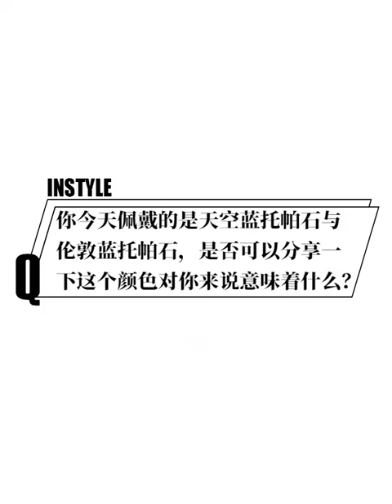[2023.04.28] Evan Lin Yanyun 《 林彥俊》InStyle优家画报 interview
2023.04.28 : เขาไม่เพียงแต่มีความเข้าใจที่ไม่เหมือนใครเกี่ยวกับเครื่องประดับเท่านั้น แต่เขายังมี "การคิดอย่างรอบคอบ" ในการออกแบบสไตล์ประจำวันของเขาอีกด้วย  ในอนาคต หลินเยี่ยนจวิ้น จะพยายามและท้าทายตัวเองต่อไป คุณสามารถตั้งตารอได้เลย!
Cr. Weibo: @InStyle优家画报
Ps. จะทำซับดีไหมนา.